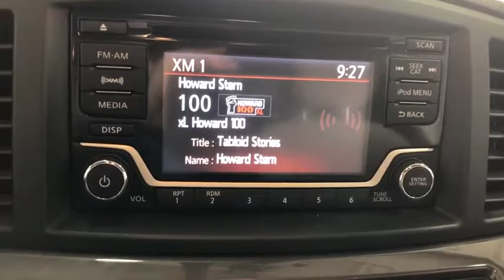2016 Nissan Quest Costa Mesa, Huntington Beach, Irvine, San Clamente, Anaheim, CA PN3120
Gun Metallic Used 2016 Nissan Quest available in Costa Mesa, California at Orange Coast Nissan. Servicing the Huntington Beach, Irvine, San Clamente, Anaheim, CA area.
2016 Nissan Quest 3.5 SV - Stock#: PN3120 - VIN#: JN8AE2KP8G9153036

CARFAX One-Owner. Clean CARFAX. Gun Metallic 2016 Nissan Quest 3.5 SV FWD CVT with Xtronic 3.5L 6-Cylinder DOHCThis is a 2016 Quest in Gun Metallic with Gray interior. 20/27 City/Highway MPGWe choose to take the stress out of the purchasing process. We work with third party sites to determine what is a fair price for our customers to ensure you will be happy with your buying experience. At Orange Coast Nissan our commitment to your peace of mind is our #1. Shop Easy, Drive Happy!